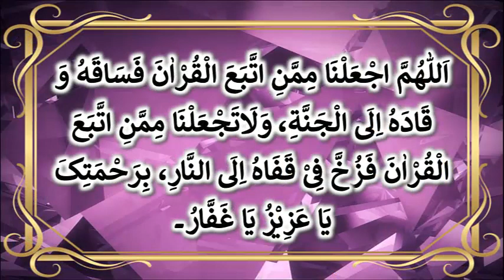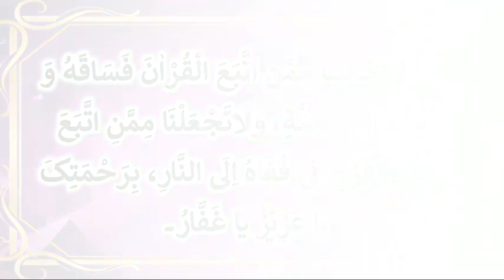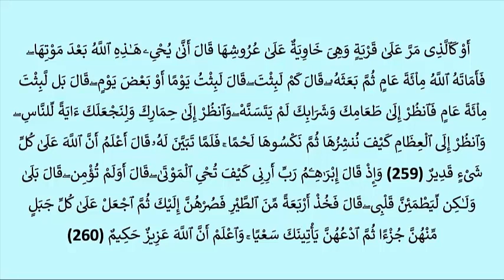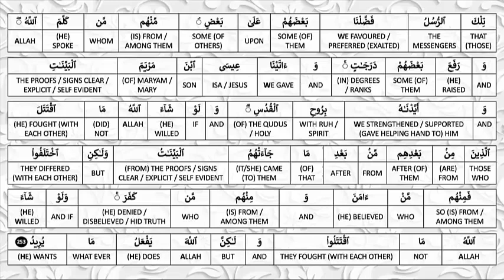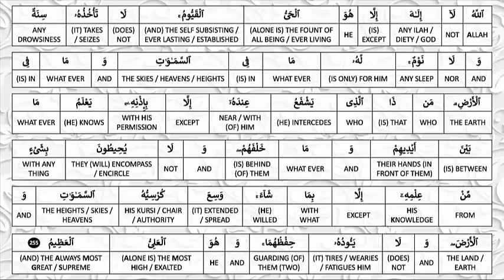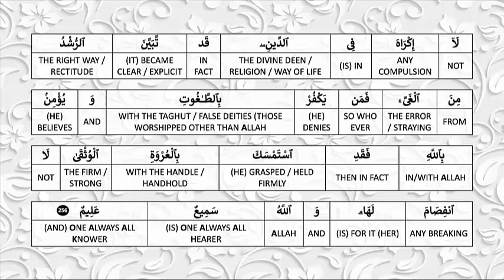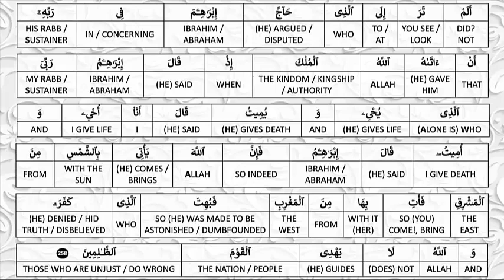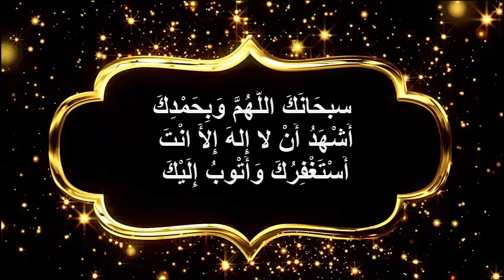English Tafseer Lesson 34 | Baqarah Vs 253-260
Speaker : Umme Muhammad | Video By : Zaha Malik

Arabic Grammar Videos in English
Lesson 35: Verb Groupings Bab-e-Taf'eel